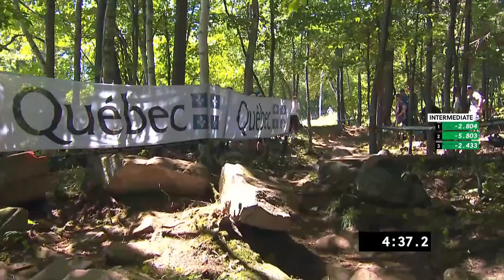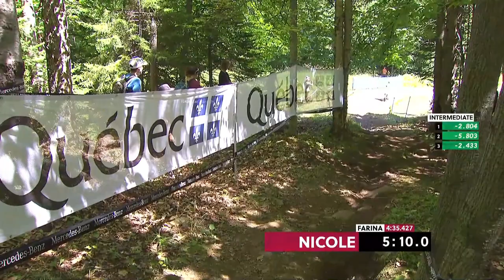VTT - Coupe du monde : Höll rafle la descente féminine, Nicole malchanceuse - Le résumé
Coupe du monde VTT de descente - Vali Höll s'est imposée devant Nina Hoffmann sur la descente de Mont-Sainte-Anne, au Canada. Myriam Nicole, qui a crevé, a perdu des points au général.